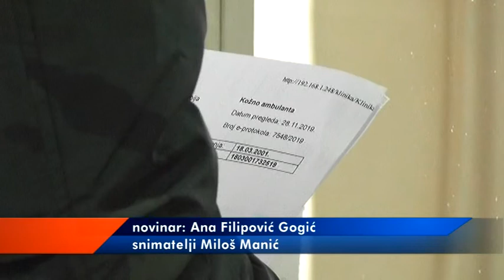GRIP KOD DECE PREDŠKOLSKOG I ŠKOLSKOG UZRASTA